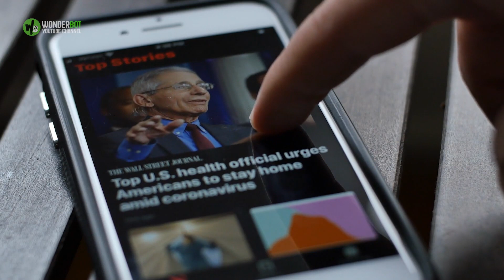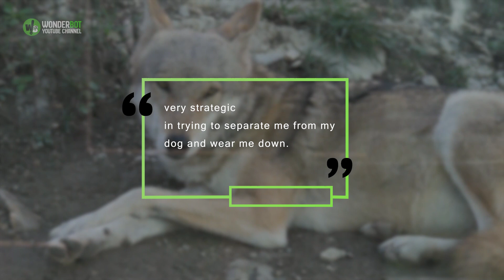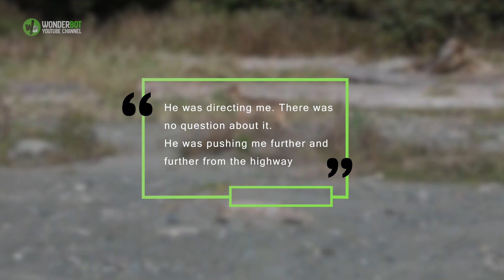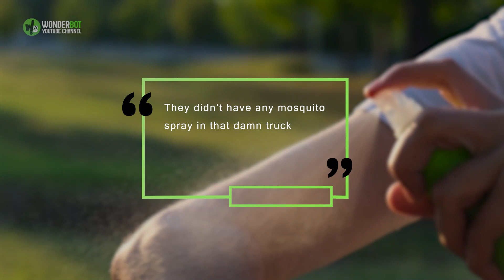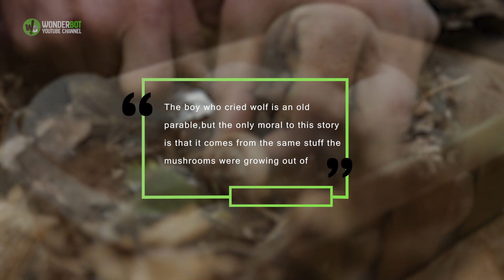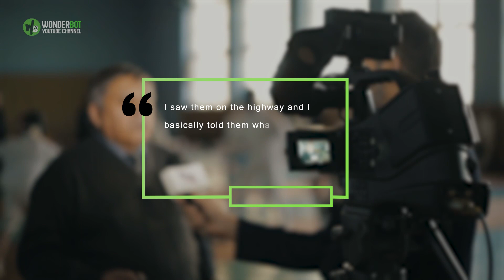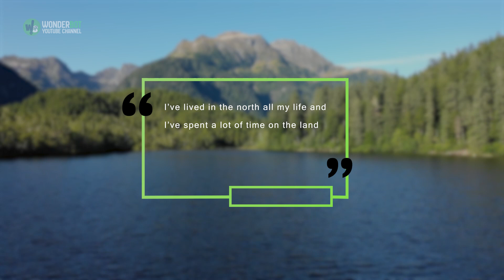A starving wolf stalked a woman and her dog for 12 hours, Then along came a bear